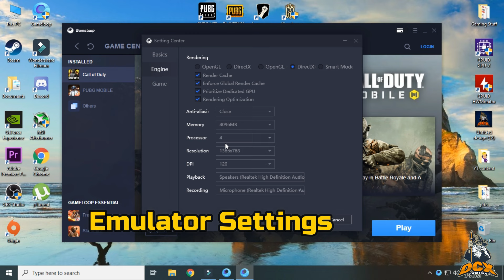Call of Duty: Mobile - BATTLE ROYALE | Intel Core i5-3570 + GTX 960 2GB + 8GB RAM | 1080p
I tested Call of Duty: Mobile - BATTLE ROYALE Mode on my system. These are not my day today games, but might helpful for someone who interested in COD Mobile.
In game settings - Very High (Max)

Intel(R) Core(TM)-i5-3570 CPU @3.40GHz Turbo Boost @3.80Ghz
8GB RAM (2x 4GB DDR3-1333 G.SKILL)
Nvidia Geforce GTX 960 OC 2GB (GIGABYTE Windforce)
HP V193b Monitor (19 Inches)
500GB SATA HDD
600W Gaming PSU (Andyson)

Benchmark Tool :- MSI Afterburner
Recorder :- Nvidia Geforce Experience